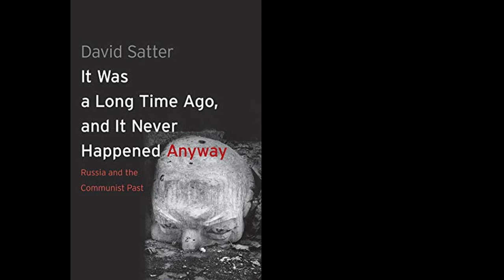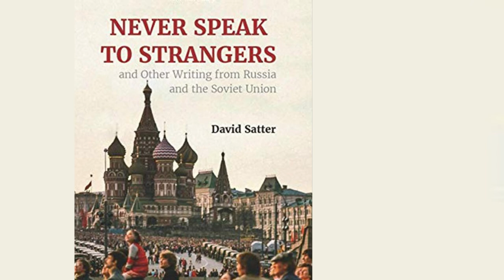Never Speak to Strangers: David Satter on Russia and the Soviet Union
David Satter, a former Moscow correspondent, is a long time observer of Russia and the former Soviet Union. He is a senior fellow at the Hudson Institute and a fellow of the Foreign Policy Institute of Johns Hopkins University School of Advanced International Studies (SAIS).

Satter was born in Chicago in 1947 and graduated from the University of Chicago and Oxford University, where he was a Rhodes Scholar and earned a B.Litt degree in political philosophy. He worked for four years as a police reporter for the Chicago Tribune and, in 1976, he was named Moscow correspondent of the London Financial Times. He worked in Moscow for six years, from 1976 to 1982, during which time he sought out Soviet citizens with the intention of preserving their accounts of the Soviet totalitarian system for posterity.

After completing his term in Moscow, Satter became a special correspondent on Soviet affairs for The Wall Street Journal, contributing to the paper’s editorial page. In 1990, he was named a Thornton Hooper fellow at the Foreign Policy Research Institute in Philadelphia and then a senior fellow at the Institute. From 2003 to 2008, he was a research fellow at the Hoover Institution. In 2008, he was also a visiting professor at the University of Illinois at Urbana-Champaign. He teaches a course on contemporary Russian history at the Johns Hopkins University School of Advanced Academic Programs.